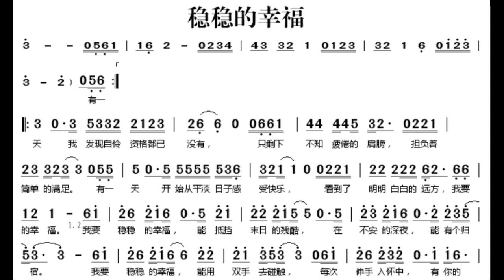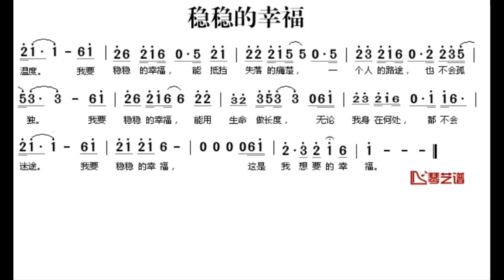稳稳的幸福 降B调伴奏 - instrumental in B flat